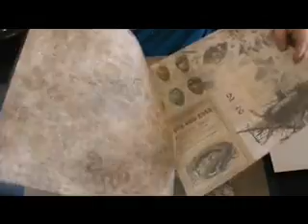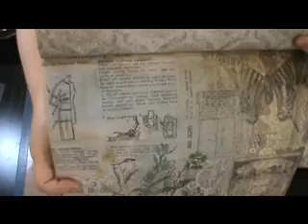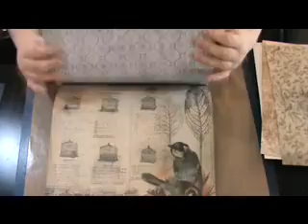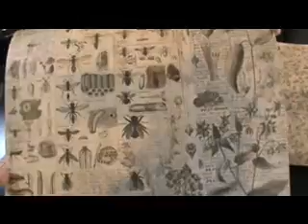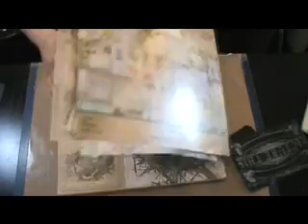Tim Holtz Wallflower 12 by 12 paper pad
A page by page look at the Tim Holtz Wallflower 12 by 12 paper pad.